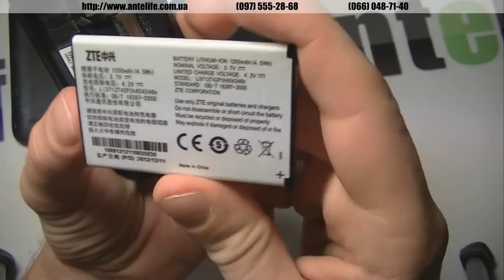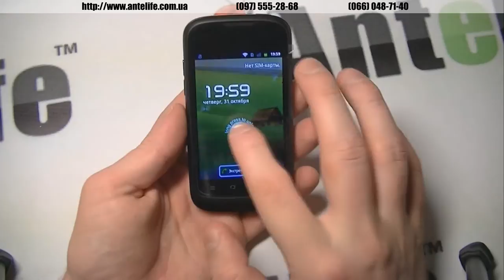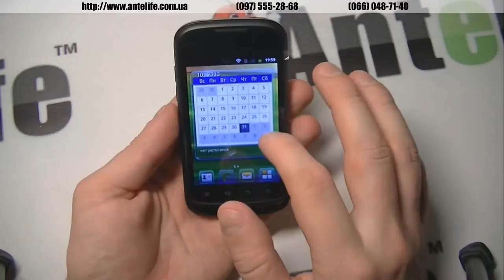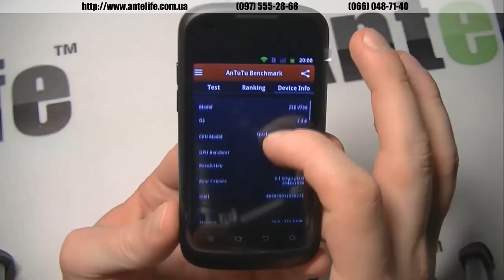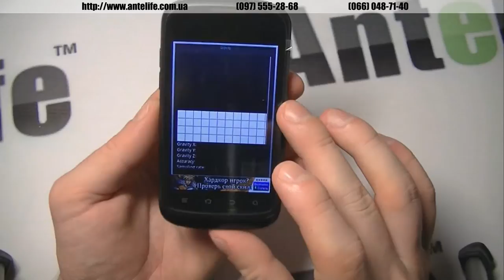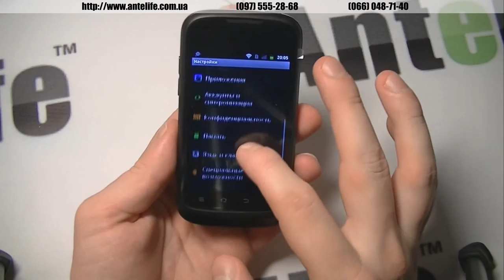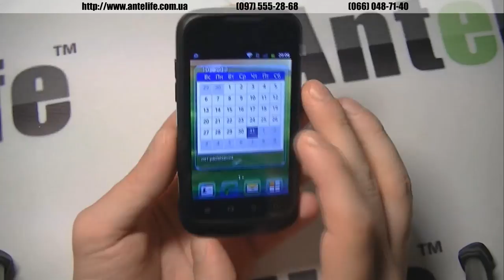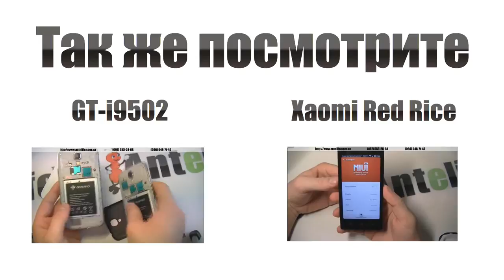ZTE V790 MSM7225A обзор смартфона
ZTE V790 -- китайский бюджетный смартфон с множеством особенностей. Одной из самых важных особенностей является, конечно же, процессор квалком. В отличие от мтк6515, которым квалком проигрывает значительно в производительности, он обладает множеством необрезанных функций, таких как GPS, полноценный нормальный 3G интернет.

Именно поэтому данная модель не подойдет для тех, кто хочет поиграть, зато подойдет идеально для тех, кому нужен дешевый смартфон на андроиде с полноценным работающим GPS и постоянным доступом в интернет. В общем смартфон ZTE V790 заслуживает внимания и однозначно найдет своего покупателя, хоть модель уже и не новая.